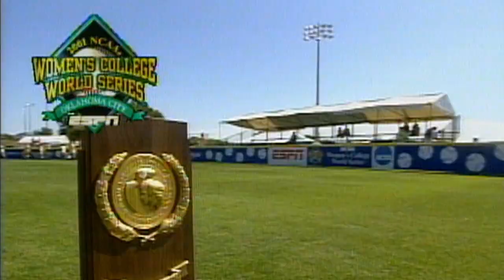Mike Candrea Interview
This week Jess Mendoza sat down with legendary coach Mike Candrea and talked about how the game has grown in his years since he first became Arizona's head coach, and how he always made sure to put his players' well-being first!